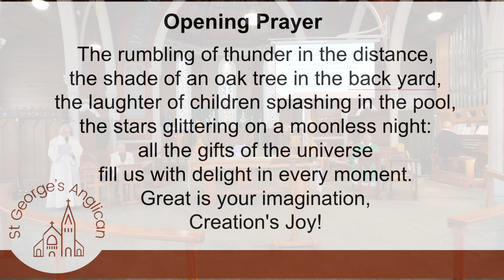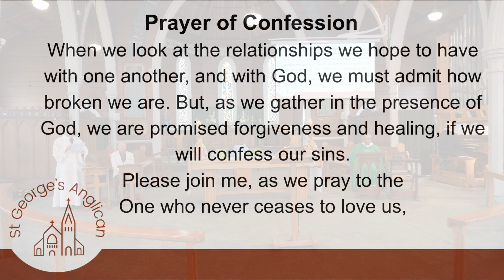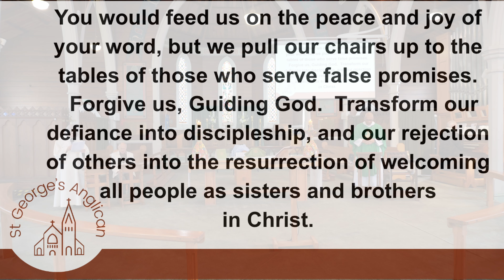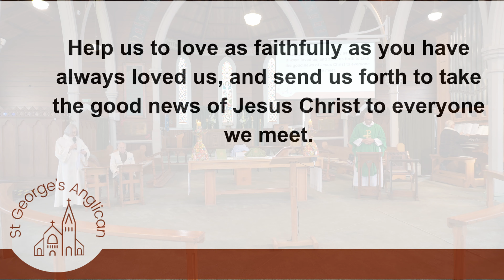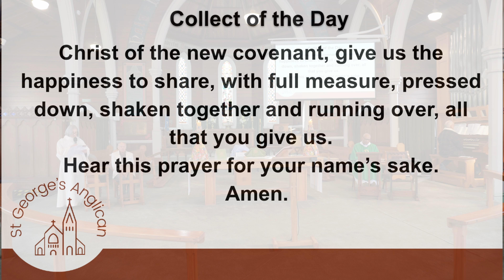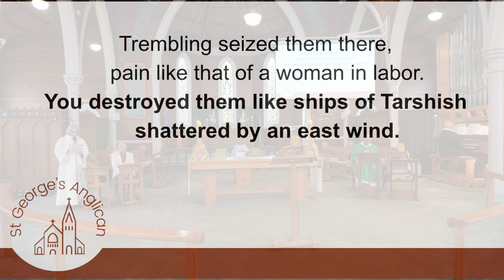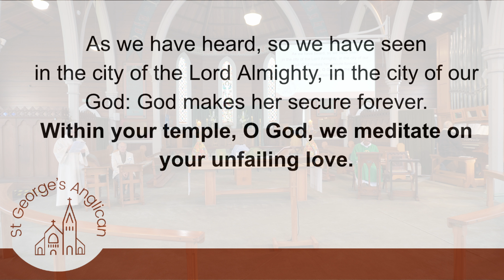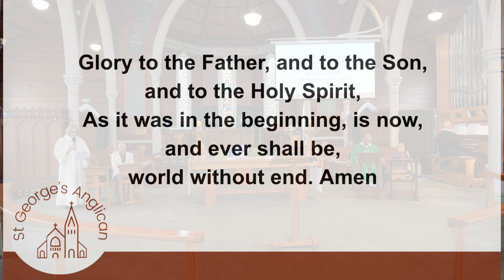Mark 6:1-13 with The Rev'd Brendon Wilkinson